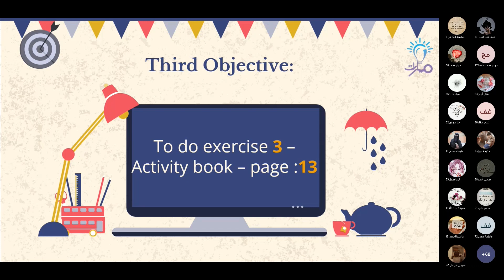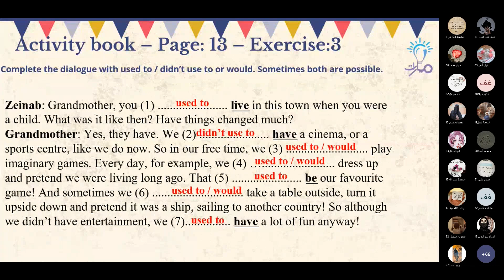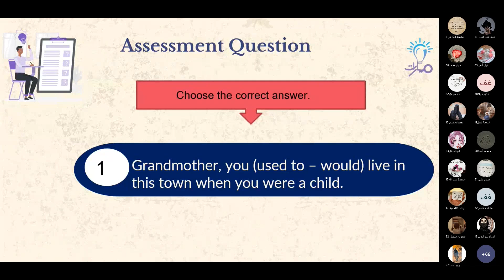Activity book P 13 Ex 3 | Revision of units 1&2 | اللغة الإنكليزية تاسع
مدرّس المادة: محمد الخليل

شرح حل Activity book P 13 Ex 3 من مراجعات الوحدة الأولى والثانية Revision of units  1&2في كتاب اللغة الإنكليزية للصف التاسع - منهاج شمال غرب سوريا